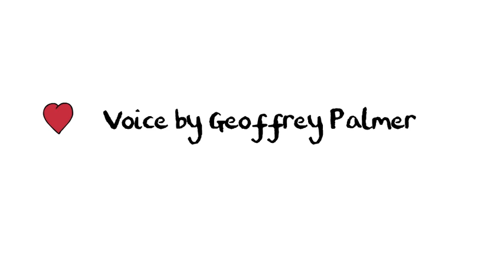Love Monkey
An original animated film by Edward Monkton. A story about how to find true love, and how to make it flourish and grow with your own special Love Monkey. Send it on and SPREAD the LOVE.